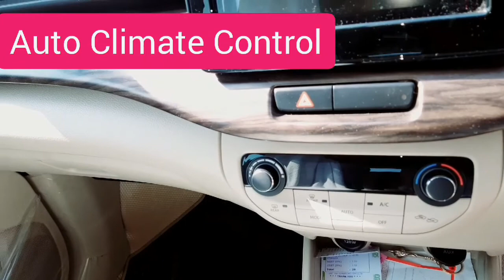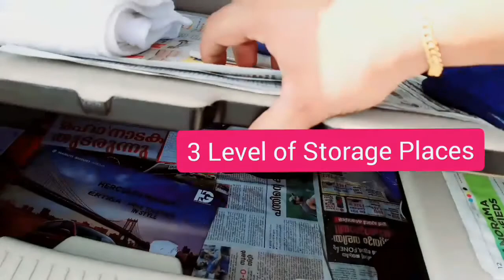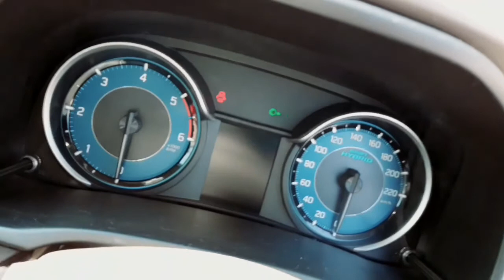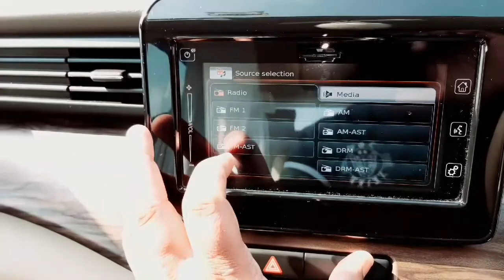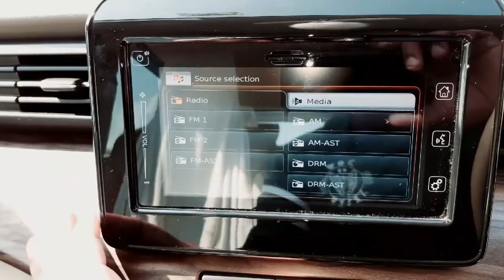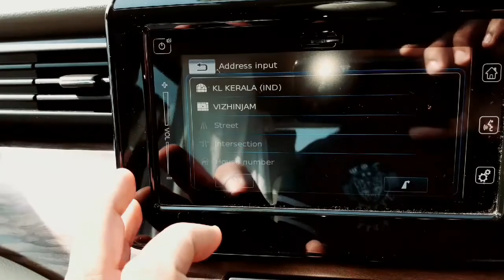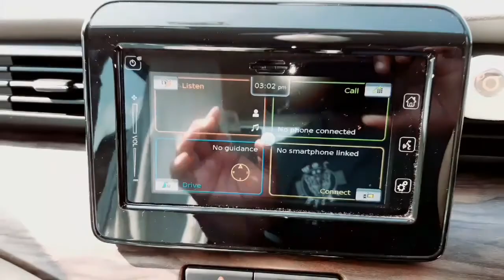New Ertiga ZDI+ | 10,000km Customer Review & Features | Maruti Suzuki | manumpramod vlogs | Vlog 42